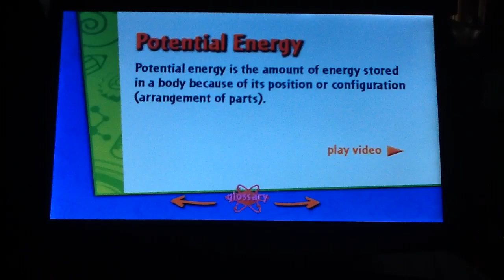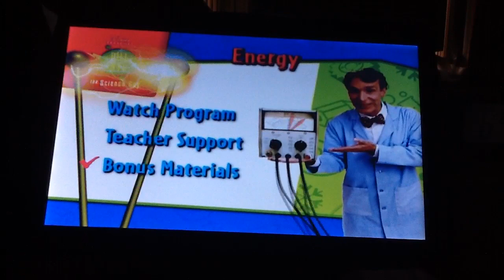Bill Nye The Science Guy Energy DVD Menu Walkthrough HQ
I am reuploading this in HQ because on the original video I could not hear the sound effects very well in the original menu